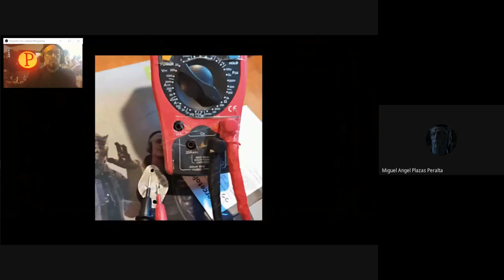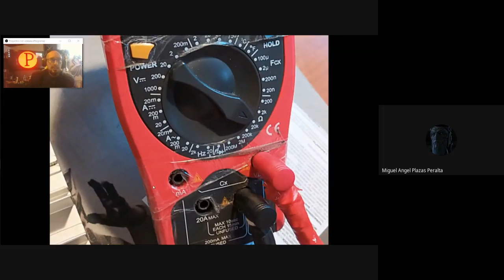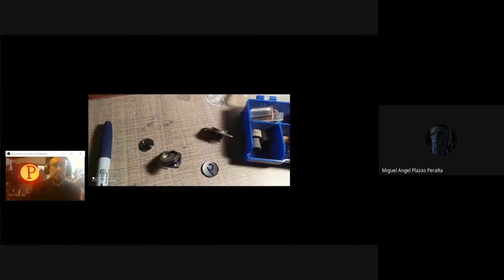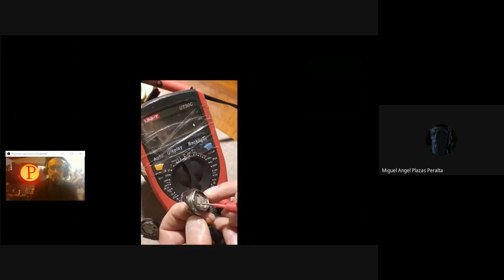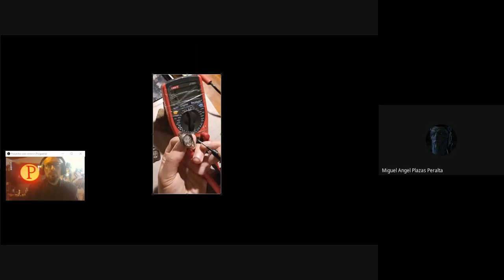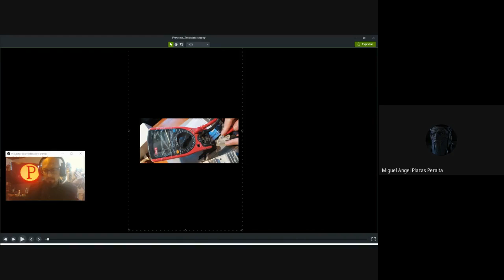Transistor Diagnóstico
¿CómoDiagnosticar el estado de un Transistor 2N3055?